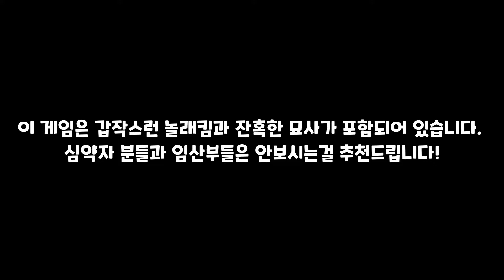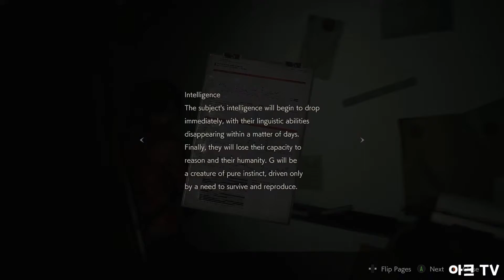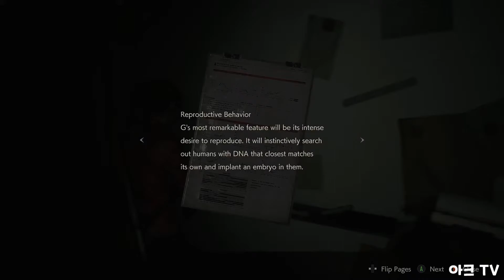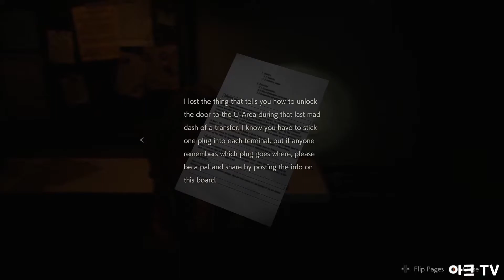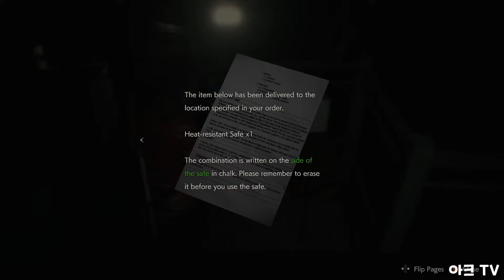Resident Evil 2 Re Claire Standard mode Part 11/ 레지던트이블 2 리메 클레어 노말모드 파트 11